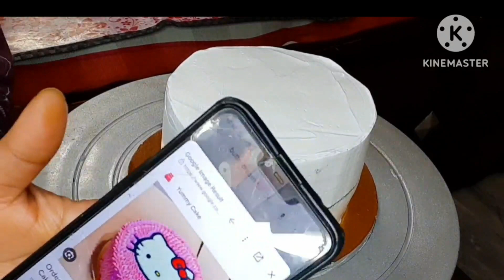Cake for girls | Kitty cake | cake for children